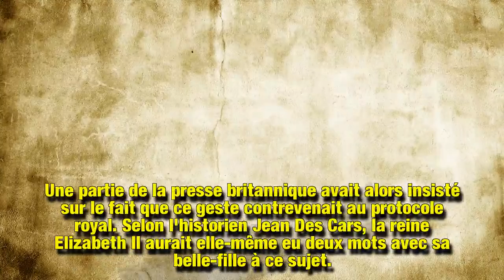Meghan Markle : sa petite manie que la reine déteste tant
Cibles de nombreuses critiques dans la presse britannique depuis l'officialisation de sa relation avec le prince Harry, la duchesse Meghan Markle aurait du mal à se débarrasser d'une habitude ayant le don d'agacer le reine d'Angleterre.